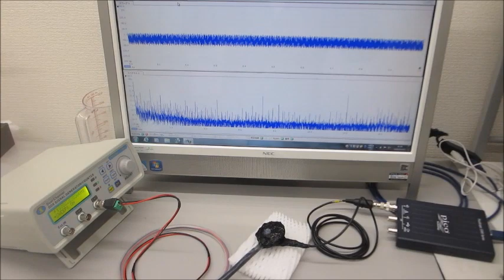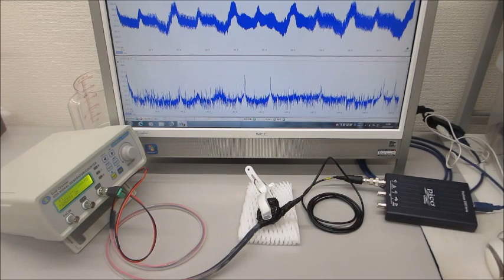オリジナル超音波プローブ開発に関する基礎実験（超音波プローブの伝搬特性実験）